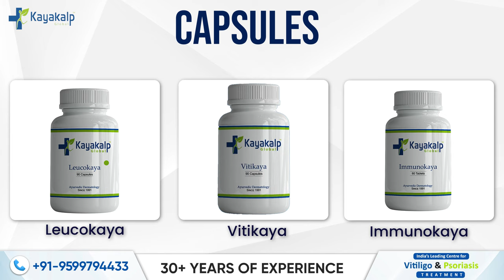Sargan Oitment For Safed Daag कब, कैसे और कितना लगाए? | Kayakalp Global Sargan Ointment For Vitiligo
Explore the comprehensive guide to using Sargan Plus Ointment for Vitiligo treatment. In this video, we address important questions:

When and how to apply Sargan Ointment?
Instructions on its use.
Combining Sargan Ointment with other medicines.
Proper storage of the ointment.
Recommended sunlight exposure time.
What to do when sunlight isn't available?
Does Sargan Ointment cause a burning sensation?
Application areas on the body.
Possible complications from swallowing the ointment.
Can you use Sargan Ointment on your face or lips?
Get the answers you need for effective vitiligo treatment with Sargan Plus Ointment from Kayakalp Global.

Chapters:
00:00 Sargan Oitment कब कैसे और कितना लगाए ?
00:40 Instruction on Uses of Sargan Plus Ointment
01:45 Sargan Ointment ke sath Konsi Medicine le?
02:21 Kya hum Sargan oitment ko fridge me rakh sakte hai?
02:30 What time of sunlight Exposure is Recommended?
03:08 What to do if sunlight is not available?
03:40 Does Sargan Ointment cause a burning sensation?
04:50 Where to apply Sargan ointment on?
06:20 Can swallowing Ointment cause complications?
06:40 Kya sargan ointments ko face par laga sakte hai?
07:10 Kya sargan Plus ointment ko Lip yani hoth par laga sakte hai?